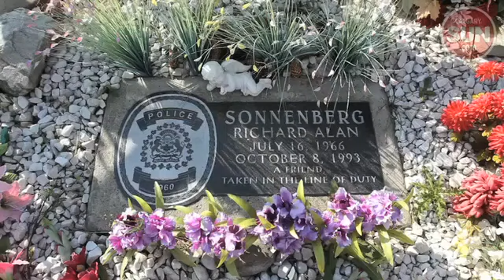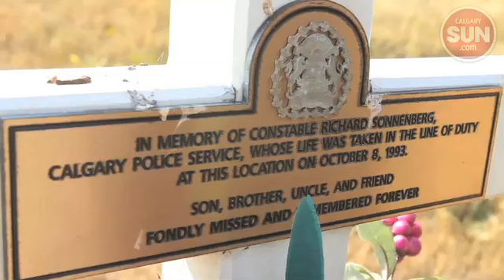Partner remembers Const. Rick Sonnenberg